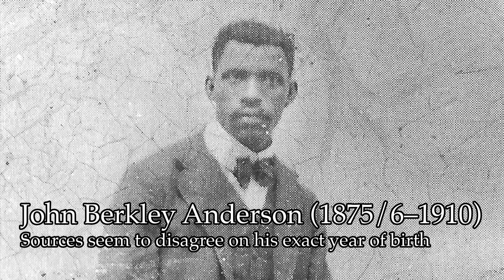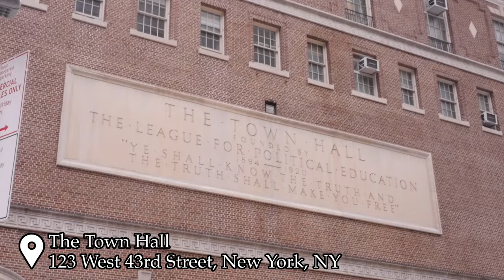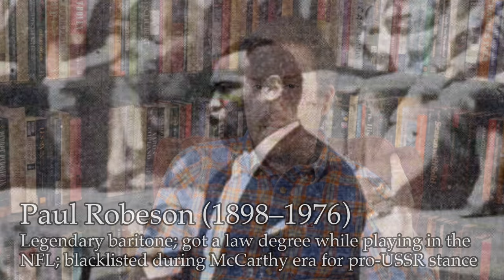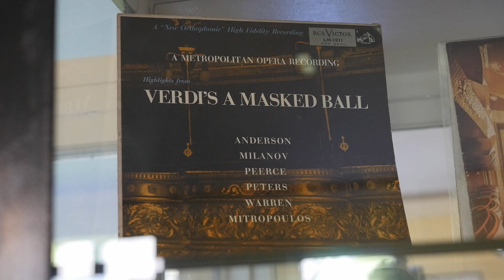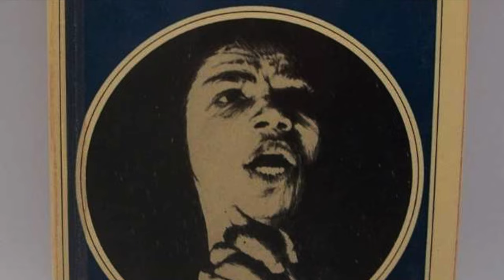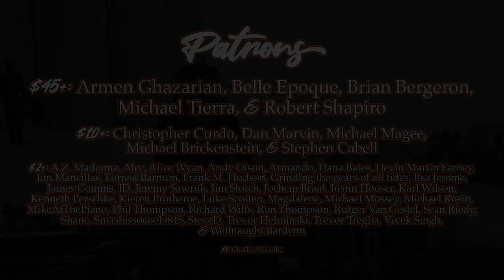Marian Anderson: “Once in a Hundred Years”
0:00 Credits & Introduction
0:20 I: South Philadelphia
4:03 II: An Emerging Artist
7:42 III: Conquering Europe
12:12 IV: Hurok
15:20 V: The Battle of Constitution Hall
22:05 VI: Orpheus
25:57 VII: Opera
28:18 VIII: A National Treasure

📚 Sources/further reading:

The main source for this book is Allan Keiler's definitive biography, "Marian Anderson: A Singer's Journey." Additional information courtesy my visit in summer 2023 to the Marian Anderson Studio in Danbury, CT.

- "Ave Maria" by Franz Schubert, performed by Marian Anderson
- "Every Time I Feel the Spirit," traditional, performed by Marian Anderson
- "He's Got the Whole World in His Hands," traditional, performed by Marian Anderson
- "Oh! What a Beautiful City," traditional, performed by Marian Anderson
- "My Country, ’Tis of Thee," written by Samuel Francis Smith, performed by Marian Anderson
- "Hills" by Frank La Forge, performed by Marian Anderson
- "Un Ballo in Maschera" by Giuseppe Verdi, performed by the Gewandhausorchester Leipzig conducted by Riccardo Chailly
- "Songs my Mother Taught Me" by Antonín Dvořák, performed by Marian Anderson
- "He Shall Feed His Flock" from "Messiah" by Georg Frideric Handel, performed by Marian Anderson